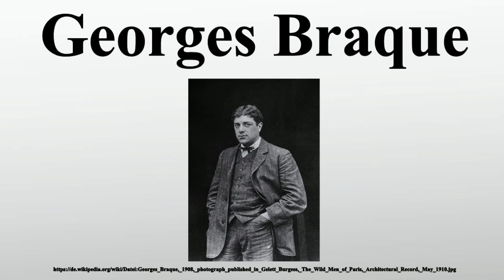Georges Braque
Vielen Dank für Ihre Unterstützung:

Georges Braque war ein französischer Maler, Grafiker und Bildhauer.Nach einer frühen fauvistischen Schaffensphase war Braque zusammen mit Pablo Picasso der Mitbegründer des Kubismus.

Bild-Copyright-Informationen
Urheber Info: Photographer non-identified, anonymous